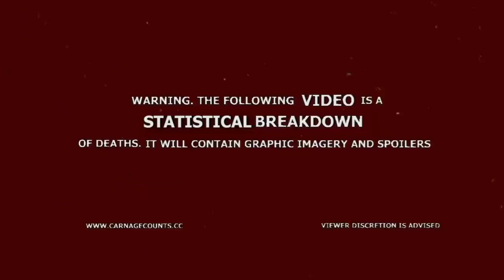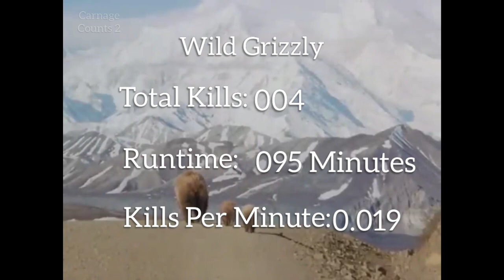Wild Grizzly (1999) Carnage Count